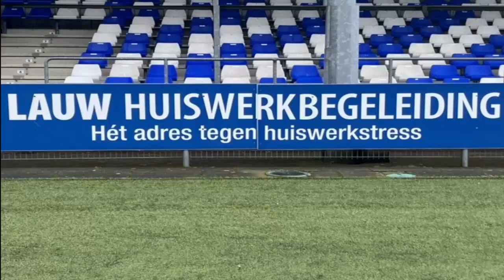Tunnel aan de laan van Osseveld is open!